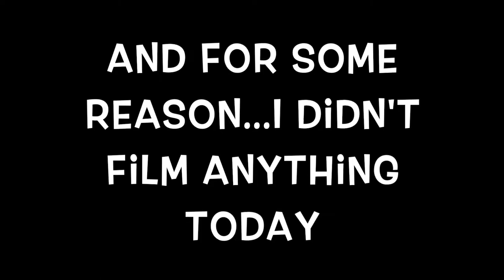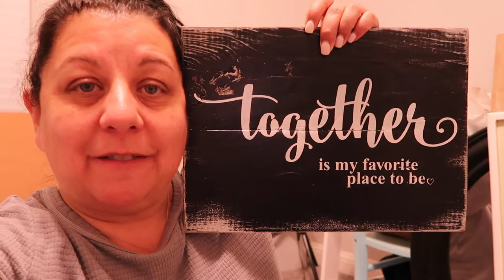Cleaning up the cat box area | Our Gray House Vlogs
📷 Equipment used:
Iphone 6+